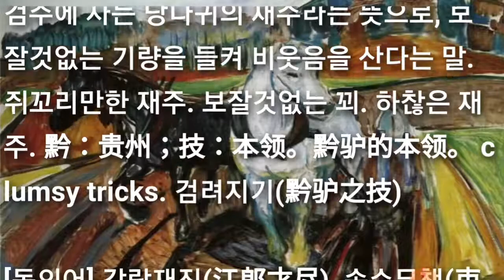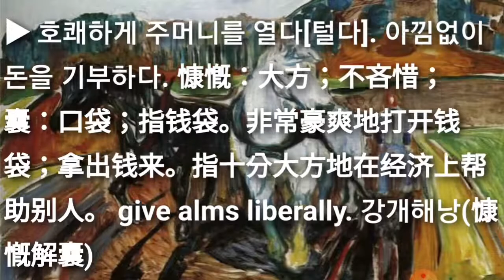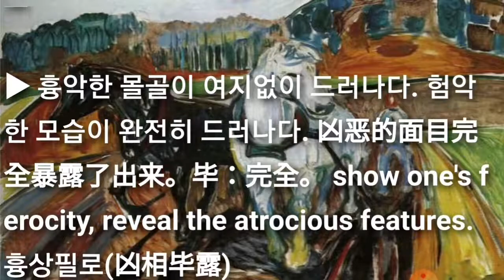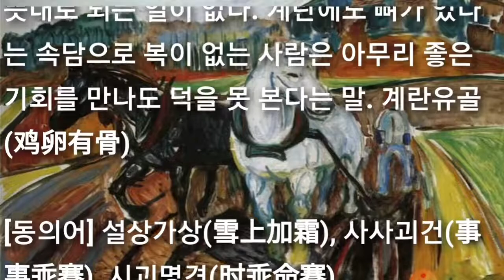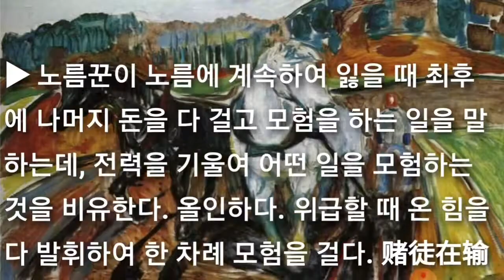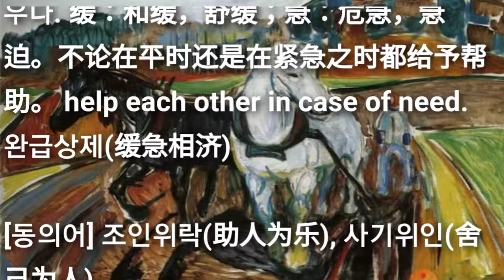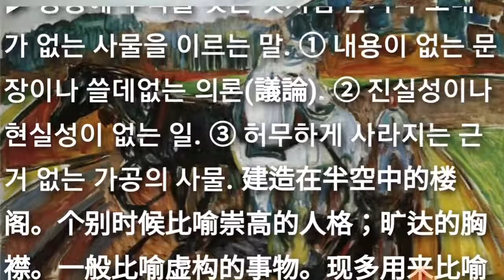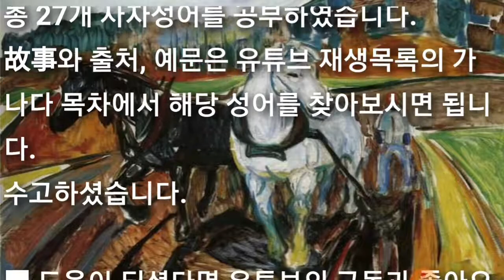필수성어낭독B03 검려지기(黔驴之技) 등 각종시험관련 27개의 필수기초성어 낭독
■ 필수성어낭독B03 검려지기(黔驴之技) 등 27개의 기초사자성어와 필수고사성어 낭독 Hearing Idioms

● 검려지기(黔驢之技/黔驴之技) qián lǘ zhī jì

● 기개득승(旗開得勝/旗开得胜) qí kāi dé shèng

● 견토지쟁(犬兔之争/犬兎之爭) quǎn tù zhī zhēng

● 결초보은(結草報恩/结草报恩)

● 강개해낭(忼慨解囊/慷慨解囊) kāng kǎi jiě náng

● 경국지색(傾國之色)  qīng guó

● 추처낭중(錐處囊中/锥处囊中) zhuī chǔ náng zhōng

● 계구우후(鷄口牛後/鶏口牛后/鸡口牛后) jī kǒu niú hòu

● 계군일학(鷄群一鶴/鸡群一鶴)

● 흉상필로(凶相畢露/凶相毕露) xiōng xiàng bì lù

● 계란유골(鷄卵有骨/鸡卵有骨) jī luǎn yǒu gǔ

● 냉혹무정/랭혹무정(冷酷無情/冷酷无情) lěng kù wú qíng

● 계포일락(季布一諾/季布一诺) jì bù yī nuò

● 계명구도(鶏鳴狗盗/鸡鸣狗盗)  jī míng gǒu dào

● 고굉지신(股肱之臣/股肱之臣) gǔ gōng zhī chén

● 고복격양(皷.鼓腹擊壤/鼓腹击壤) gǔ fù jī rǎng

● 고주일척(孤注一擲/孤注一掷) gū zhù yī zhì

● 고침안면(高枕安眠/高枕安眠) gāo zhěn ān mián

● 고황지질(膏肓之疾/膏肓之疾) gāo huāng zhī jí

● 곡고화과(麯高咊寡/曲高和寡) qǔ gāo hè guǎ

● 완급상제(緩急相濟/缓急相济) huǎn jí xiāng jì

● 곡돌사신/사신곡돌(麯突徙薪/曲突徙薪) qū tū xǐ xīn

● 곡학아세(麯壆阿丗/曲學阿世/曲学阿世) qǔ xué ā shì

● 공자천주(孔子穿珠/孔子穿珠) kǒng zi chuān zhū

● 공중누각(空中樓閣/空中楼阁) kōng zhōng lóu gé

● 공휴일궤(功虧一簣/功亏一篑) gōng kuī yī kuì

● 과유불급(過猶不及/过犹不及)  guò yóu bù jí

총 27개 사자성어를 공부하였습니다.
故事와 출처, 예문은 유튜브 재생목록의 가나다 목차에서 해당 성어를 찾아보시면 됩니다.